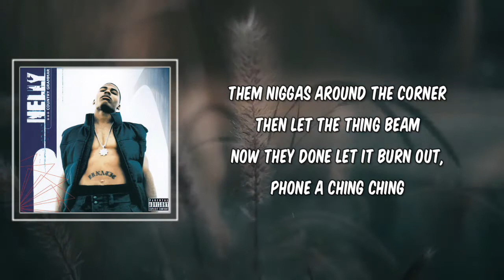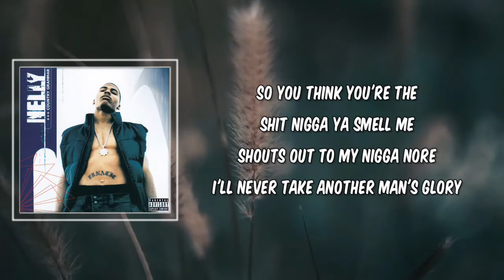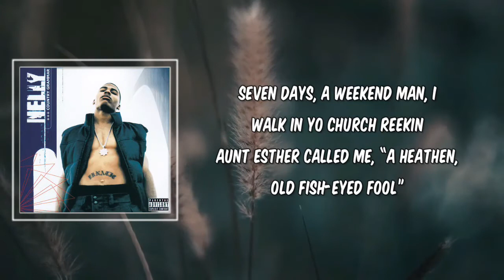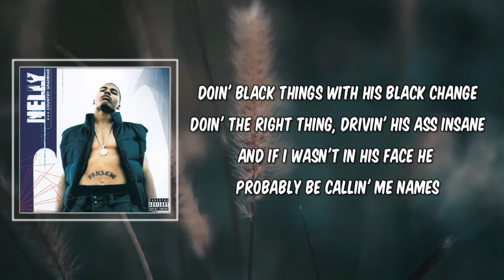Nelly - Greed Hate Envy (Lyrics)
Greed Hate Envy by Nelly
Album: Country Grammar (Deluxe Edition)

Greed Hate Envy Lyrics:

[Intro]
Right up in here, is the sweet spot
Stay right up in here, and don't bend under pre'sure
Is that what it is? The cake will do
Uhh, uhh uhh, the cake will do
Tell 'em, fuck the shame, tell 'em
Fuck the game, don't let the game fuck you

[Verse 1]
I opened up shop at 13
Dimes, dubs, quarter sacks and O-Z's
From hand-held, digital to triple-beam
Now my pa-ger's an e-mail flip screen
Expanded my game off into amphetamines
Looked around and had a small Walgreens
Put the word out on the street don’t you fuck with my fiends
Them niggas around the corner then let the thing beam
Now they done let it burn out, phone a ching ching
Just another hustle to add to my schemes
Just another piece of the puzzle to my dreams
'Cause the house, the cars, and the coffee take cream
I might ride the Range with the Rollie on the rocks
Or push a candy-colored Cutlass with a matching G Shock
When the spot get hot don't stop, move shop
Find another block restock and take it from the top now

[Chorus]
Greed, hate, envy, what cake will do
Follow the rules stay cool and rock jewels

[Verse 2]
So you think you're the shit nigga Ya smell me
Shouts out to my nigga Nore
I'll never take another man's glory
Shit don't mix like Shaq and Kobe
Now you know me, I be low key
On these icey Rollie, dudes done showed me
And hoes ignored me, now they blow me
Them niggas that loaned me, now they owe me
Oh me, oh my, I can see tha greed and tha envy in yo eyes
Now call me a lie
While you five stand by I stand by the captain
Ho play now did somebody page Samson
I stay cheefin' higher than a hooker on the weekends
Seven days, a weekend man, I walk in yo church reekin
Aunt Esther called me, “A heathen, old fish-eyed fool”
Bitch had the nerve to repeat it, “Old fish-eyed fool” c'mon

[Verse 3]
One time out in the Range Rover
(Woop, woop, woop) Aww shit they pulled me over
What the hell y'all fuckin' wit' me fo'?
Speed limit 30 just doin' 34
"Yeah son, where the gun?" It's at home wit the dope
"Oh you a smart ass, hah?" Nah, that's my lil joke
"How 'bout I tow yo' truck in?" Ain't no need to be provoked
Besides everything up in here done been smoked
I ain't got nothin' but tapes and CDs
Pocket full of G's and two tickets across seas
So me and my boo can lay under the palm trees
Ain't no more questions then hand me my ID
You could tell he was pissed
'Cause the black man in the Black Range
Doin' black things with his black change
Doin' the right thing, drivin' his ass insane
And if I wasn't in his face he probably be callin' me names